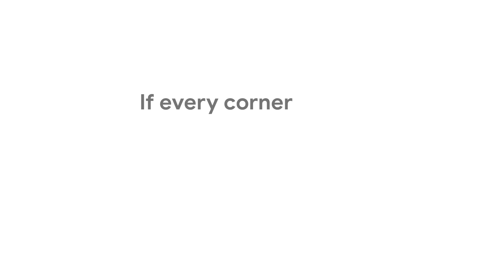You explore. You create. You Chromebook.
Open a Chromebook, and open a new world for your classroom.